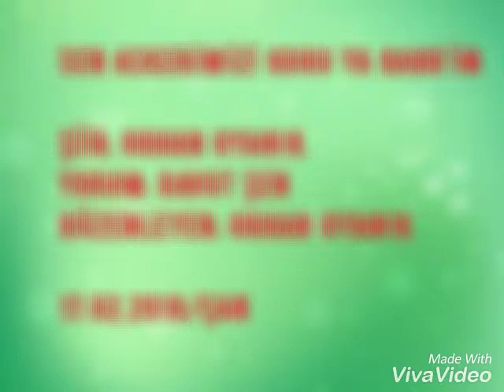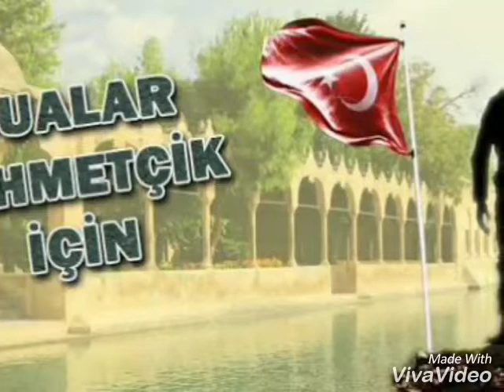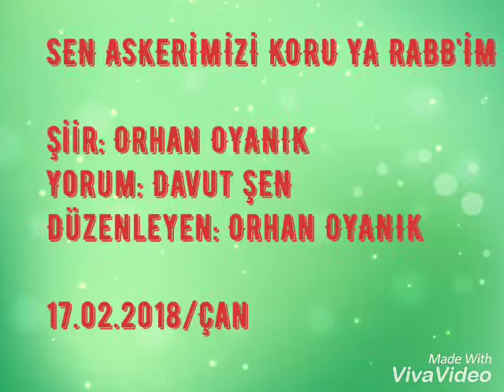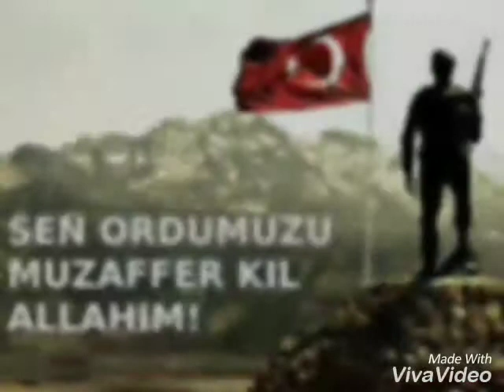sen askerimizi koru ya Rabb'im Orhan Oyanık